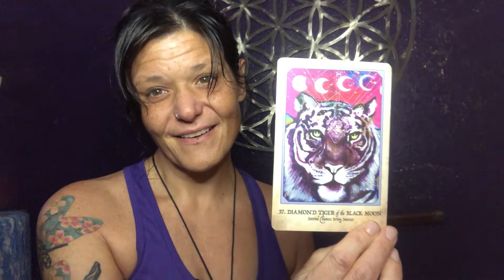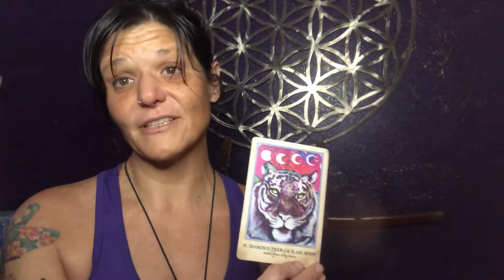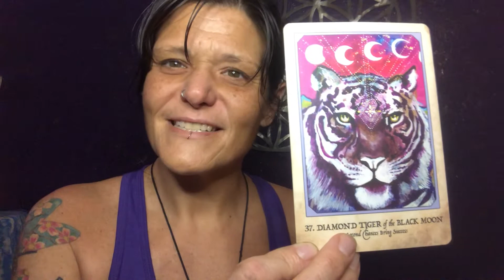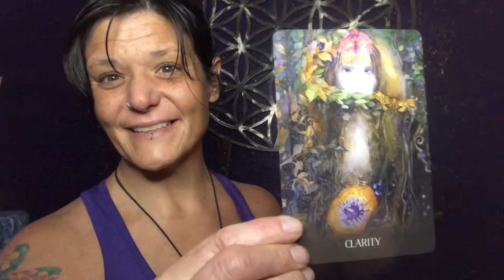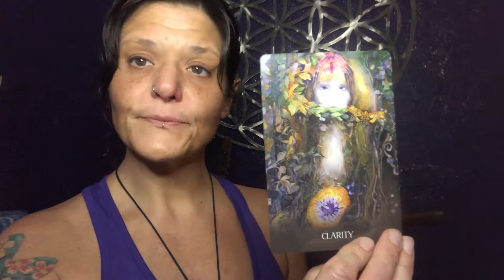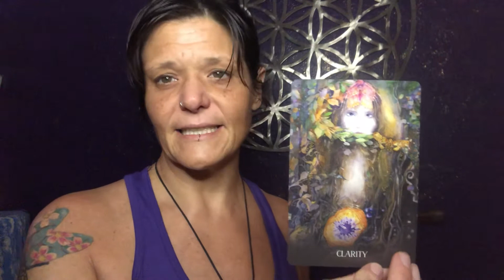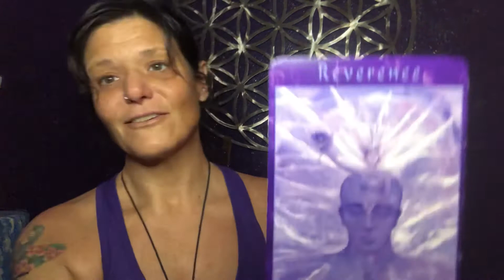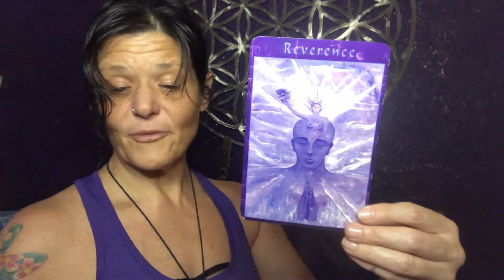Medicine of the Day:Oracle Read “Success @ hand, don’t pacify that which is true, Reverence!” 🙌💓🥰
Kí has been a spiritual guide and healer professionally for almost 20 years... and started her journey of studying human anatomy and how the soul resides within the structural confines since she was 5 years old.
She has dedicated her life to healing of self and others. Decoding how the spirit lives within the body and how when claiming or shall I say reclaiming of your physical body we claim our connection to source. Kí believes it is your God given birth right to have this information. Please support me so I may dedicate myself even further to giving you this information of how to live in union with The Creators law.

GiveButter: The House of Kí

Blessings Abound to you! And thank you!! Every dollar helps 🙏🏼🥰🙌💓🔥👑